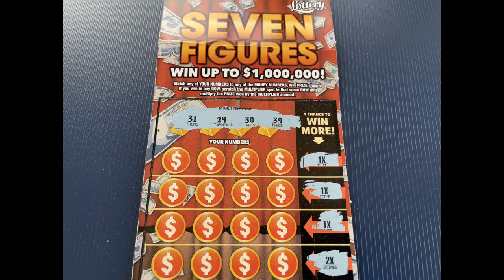Seven Figures FL Lottery ticket 27